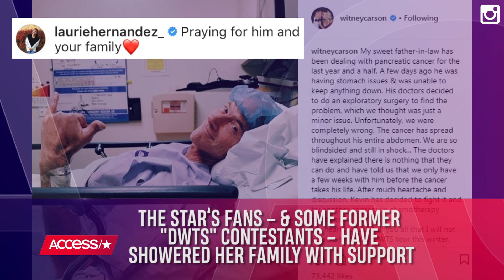Witney Carson Quits 'DWTS' Tour As Father-In-Law's Cancer Battle Worsens | Access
The "Dancing With The Stars" pro was set to perform in this winter's "DWTS Live!" tour, but she announced she was dropping out after receiving bad news about her father-in-law's battle with pancreatic cancer. Witney got candid about her family's heartache on Instagram.